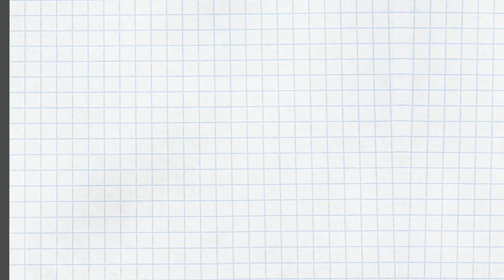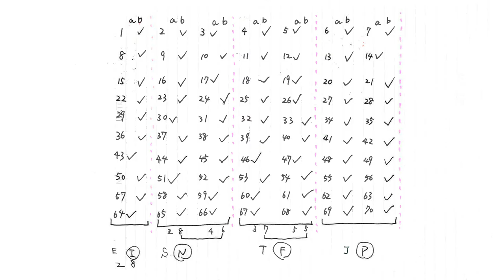自分が何を選択してきたかで知る、知らなかった自分（4つの気質と16の性格タイプ分析） 〜セルフヘルプ術 vol.2〜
今回は70問の診断テストを元に16の性格タイプから自分のポジションを見極め、4つの気質をざっくりと紹介します。

エニアグラムとカーシー博士のセルフヘルプ術でより深く自分が分かります。